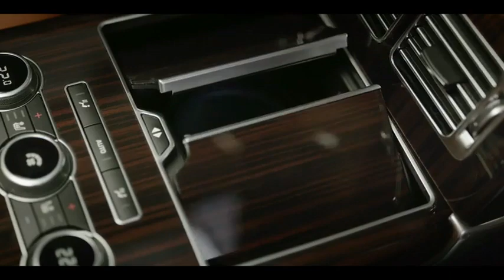Long Wheelbase Autobiography Black Range Rover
Today at the Los Angeles International Auto Show, Land Rover showcases the ultimate in peerless luxury with the global debut of the long wheelbase Autobiography Black Range Rover. Representing the pinnacle of the Range Rover line-up, the Autobiography Black brings even higher levels of refinement to the world's finest luxury SUV.